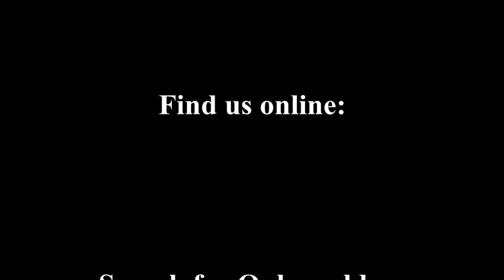Ophwurld - Black Knight Satellite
According to monitoring agencies around the world, the Black Knight satellite has been transmitting radio signals for over 50 years now. Since the 1930′s astronomers worldwide have been reporting strange radio signals which allegedly come from the “Black Knight”. A Ham Radio operator apparently decoded a series of signals received from the UFO Satellite and interpreted it as a star-chart centered on the Epsilon Bootes Star System. According to the decoded message, the Black Knight satellite originated from the Epsilon Bootes Star System 13.000 years ago.
A ride you'll not soon forget! This tune was constructed by putting together sections of a live improvisational jam recorded at the Birdhouse Studio. Roger Rodgers laid down the bass and played the Kaossilator, Kevlar played guitar and doumbek, Alan Sitar Brown tore it up on keyboards and sang while Gary "The Jetman" Jetter pounded the electronic drums. Notice the breakdown right around the 4:20 mark where the tune gets out there a bit.